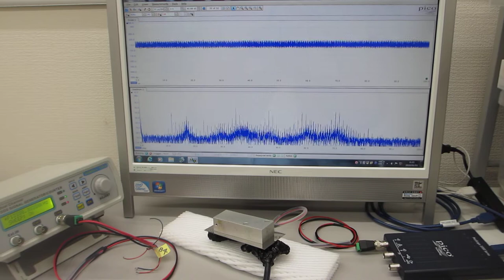超音波の非線形システム開発に関する基礎実験（超音波システム研究所）